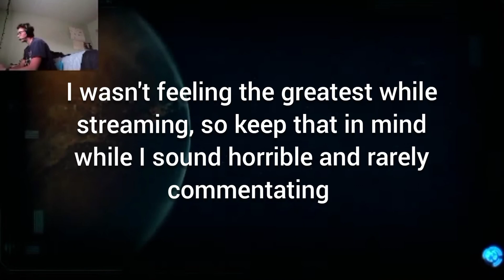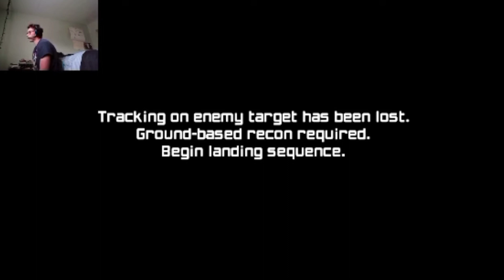I'm lost - Metroid prime remastered (1) video